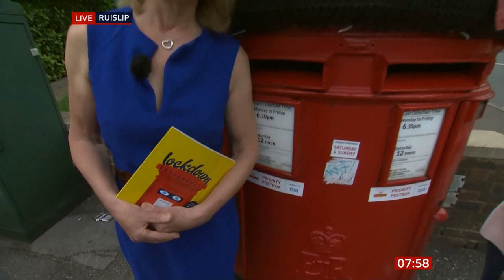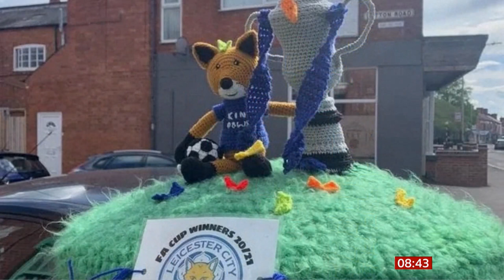Yarn bombing across the UK on post boxes & lots of images (fun story) (1) - BBC News - 3 June 2021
Here's a fun story of the day. Yarn bombing spread during Coronavirus (Covid-19) pandemic (up to this point) as the pandemic is still ongoing. What it is, the regulations and facts of this fun story. Along with secret yarn bombs, Royal Mail thoughts on it and viewers images sent in from across the UK.